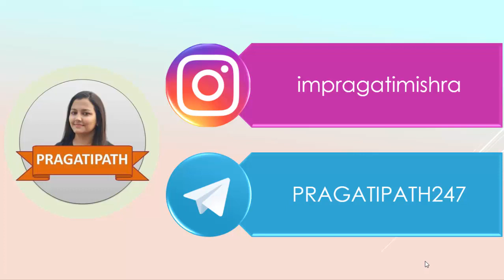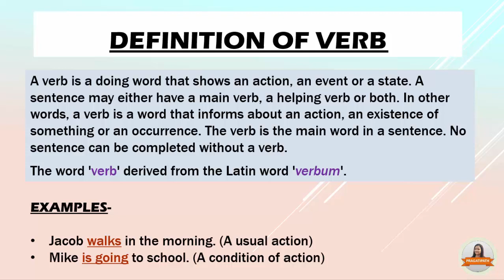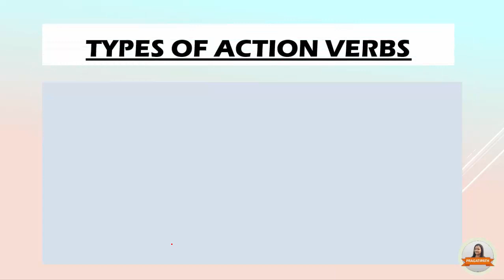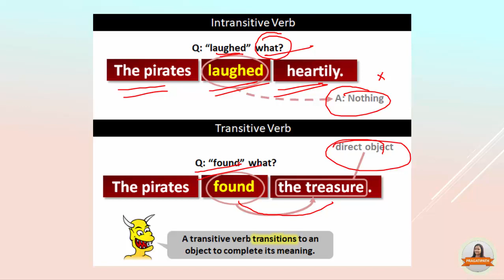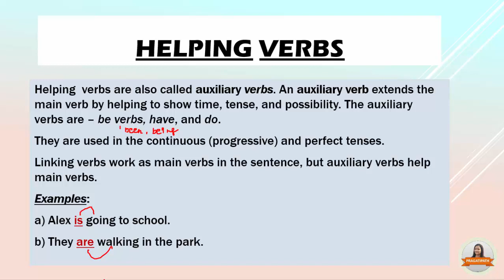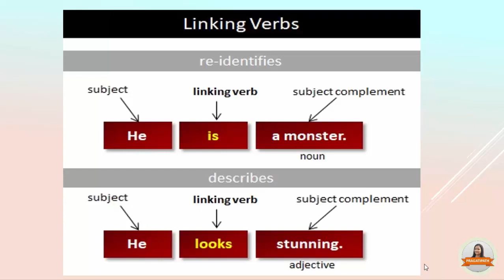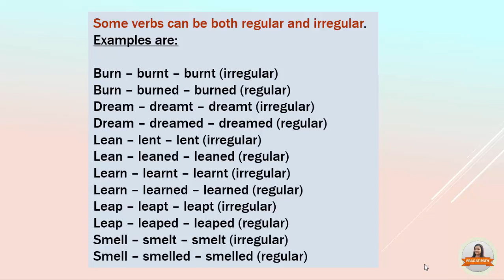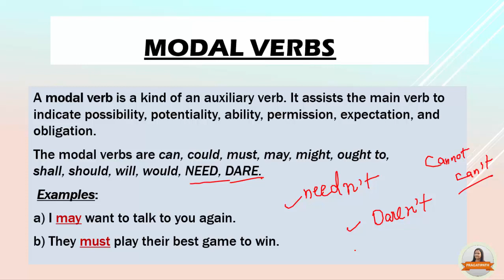Verb And Its Types (क्रिया व उसके प्रकार)-Transitive Intransitive Auxiliary Modal Regular Irregular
how to identify transitive and intransitive verbs

list of transitive and intransitive verbs

transitive verb list

transitive and intransitive verbs in hindi

list of transitive and intransitive verbs pdf
What are the 4 types of verbs?
verb definition for kids
how to pronounce verb
20 example of verb
adverb definition
main verb examples pdf
adjective definition
verb family chart
what kind of verb is need
adverb definition and examples
types of linking verbs
verb classes
adverb and its types
what is action verb
finite verb types
12 kinds of verbs pdf
what are the 8 forms of verbs
types of verbs for primary school
what type of verb is put
functions of verbs
verb definition types and examples pdf
4 verbs
write any five verbs
different verbs in english
advanced grammar concepts
what type of verb is make
grammar own
longest verb phrase in english
complex verbs
grammatical construct
12 kinds of verbs
shall and will are what kind of verbs
main verbs types
what type of verb is is
how many kinds of adverb
What are the 4 types of verbs PDF?
How many types of main verbs are there?